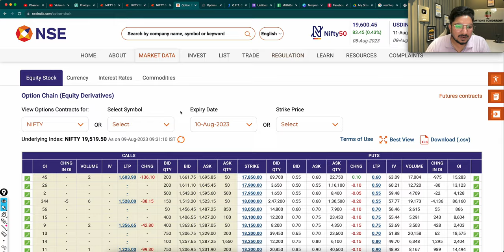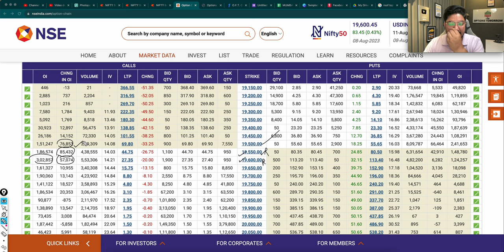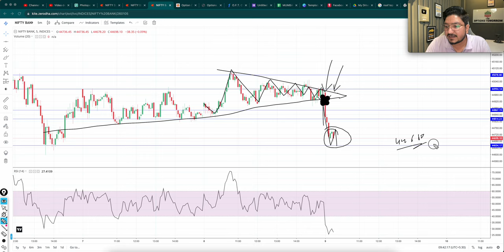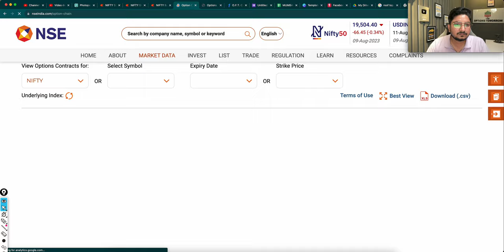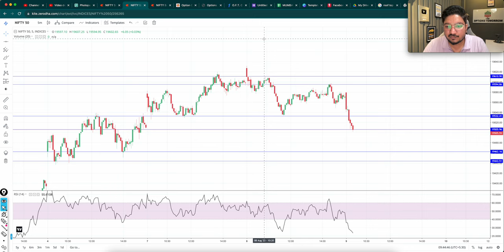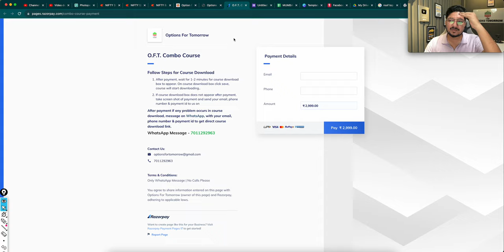Option Chain Analysis | NIFTY & BANK NIFTY Option Chain for Intraday Today | Support & Resistance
9 AUGUST - Option Chain Analysis | NIFTY & BANK NIFTY Important Levels For Today

Topics covered:
bank nifty options for tomorrow,
nifty tomorrow,
nifty prediction,
banknifty analysis,
nifty tomorrow
nifty prediction
bank nifty
nifty 50
tomorrow nifty 50 prediction
nifty
baba nifty
banknifty
nifty monday
nifty target
options trading for beginners
today nifty
todays banknifty prediction
tomorrow

banknifty analysis
banknifty option for tomorrow
freak trade
jarvo 69
market analysis
market for tomorrow
nifty bank
nifty bank nifty analysis for tomorrow
nifty challenge
options trading
options trading today
polygon crypto
push coin price prediction
rediff